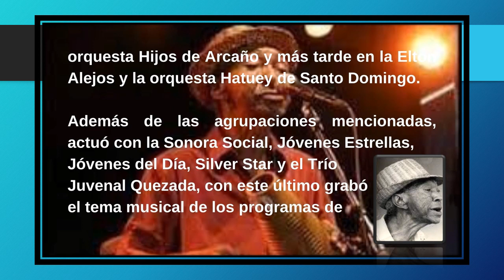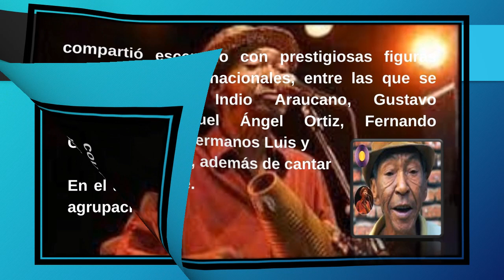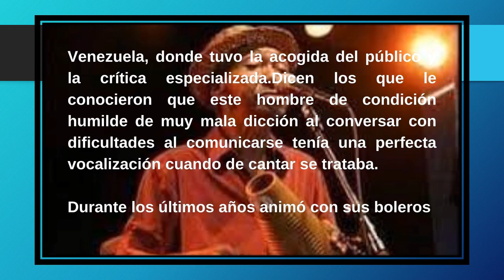Músicos y Artistas Cubanos & Martín Cháves Espinosa(03.04)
Martín Cháves Espinosa, en Santa Clara el 03 de abril de 1993 y murió en Santa Clara, Cuba, el 12 de noviembre del 2012, a la edad de 79 años.

Más conocido por su nombre artístico "Cascarita", excelente Cantautor y bailarín.

Cursó sus primeros estudios en la escuela La Pastora de esta ciudad. Ya en esa época comienza a sentir inclinación por la música y en muchas ocasiones salía con tríos y cuartetos. A partir del año 1948 comenzó a cantar en la orquesta Hijos de Arcaño, y más tarde en la Elton Alejos y la orquesta Hatuey de Santo Domingo. Además de las agrupaciones antes mencionadas actuó con la Sonora Social, Jóvenes Estrellas, Jóvenes del Día, Silver Star y Trío Juvenal Quesada, con este último graba el tema musical de los programas de Radio Tiempo y Radio Cadena Central de la Emisora CMHW